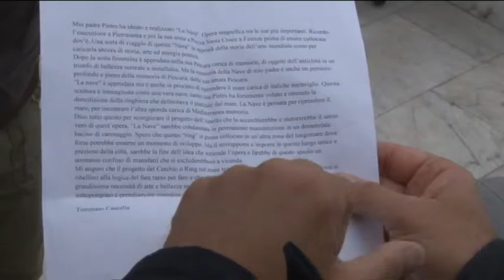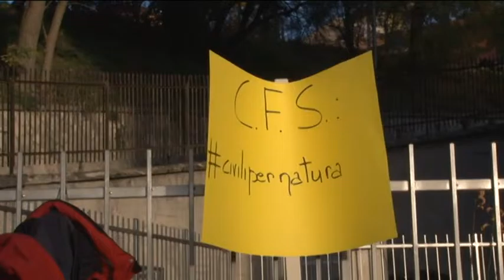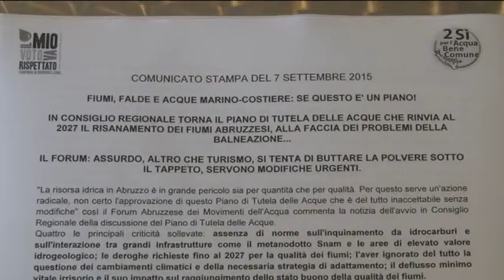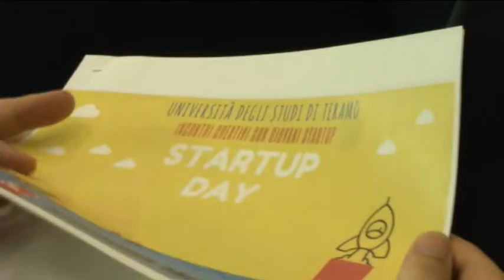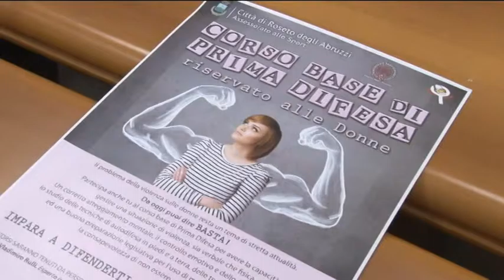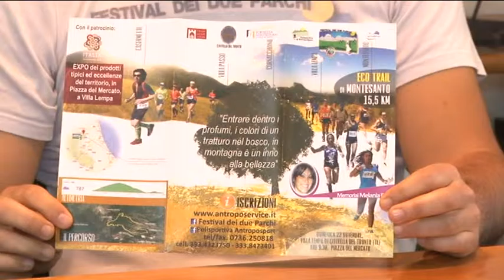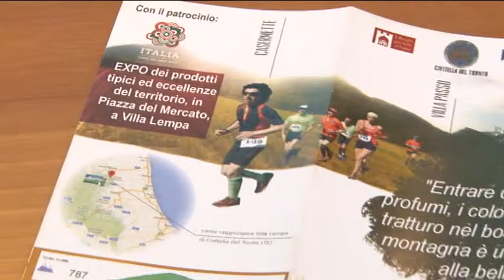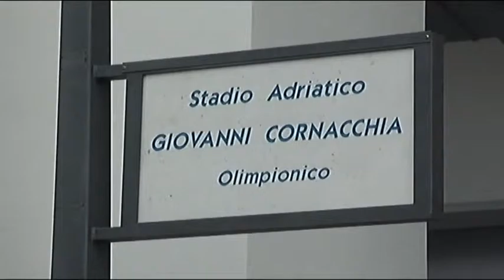TgSei Edizione della notte Martedì 17 novembre 2015